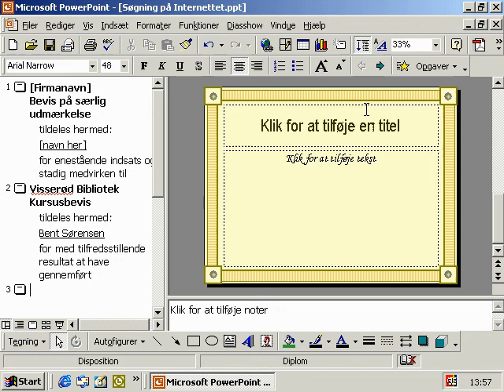fake Alqaeda 4